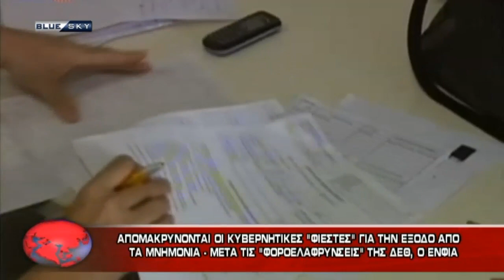ΔΕΛΤΙΟ ΕΙΔΗΣΕΩΝ 6/8/18